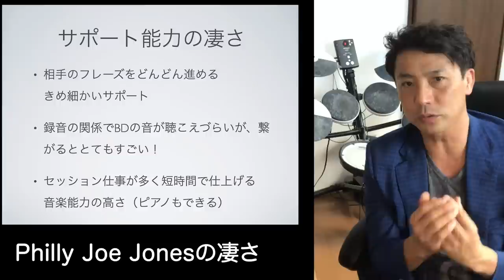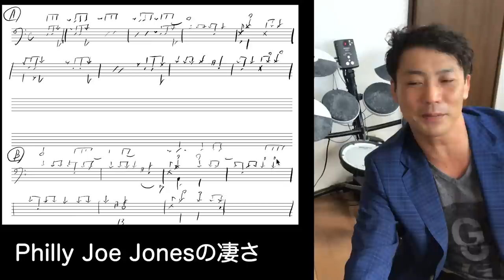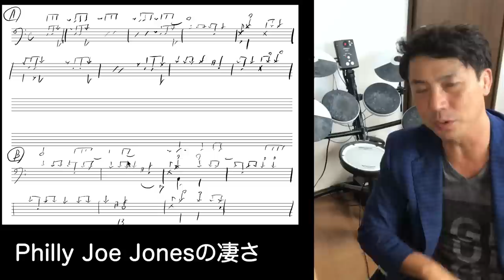【ジャズドラマー】フィリージョージョーンズは何がすごいのか？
ジャズドラマーのフィリージョージョーンズは
本当に多くのサイドマンとして
活躍していますが
結構地味に感じる事があります

じゃあなぜこんなに多くのミュージシャンに
愛されて
録音してきたのか？

僕自身、色々研究していくにつれ
凄さがわかったタイプのドラマーです

僕なりの視点で
どこがすごいのかをまとめてみました！

【ジャズドラマー】
フィリージョージョーンズは何がすごいのか？